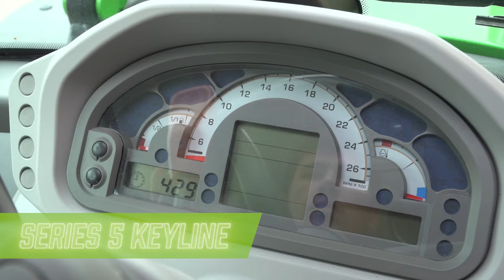Series 5 Keyline: the key to unlock endless possibilities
Agility, Strength, and Versatility. The Series 5 Keyline is the key to unlocking endless possibilities, as they are suitable for a wide range of activities to satisfy the most demanding needs.

Thanks to their exceptional configurability, the new DEUTZ-FAHR Series 5 Keyline tractors are able to tackle field work, row crop cultivation, hay-making activities, stationary tasks, and operations with a front loader.